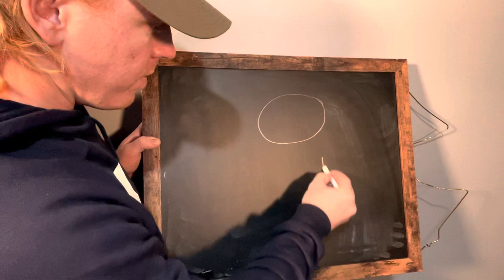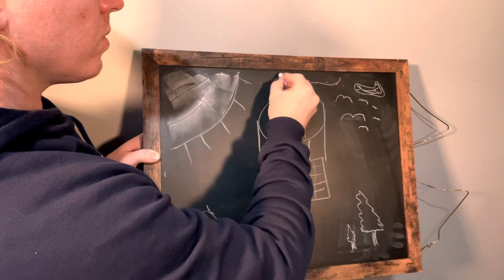ASMR Drawing on a Chalkboard￼ - 1 Minute ASMR